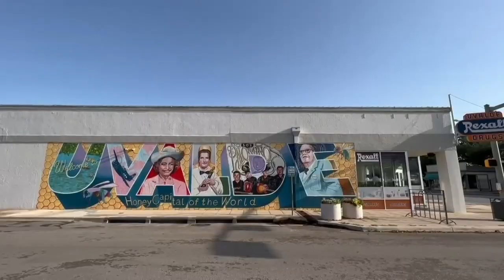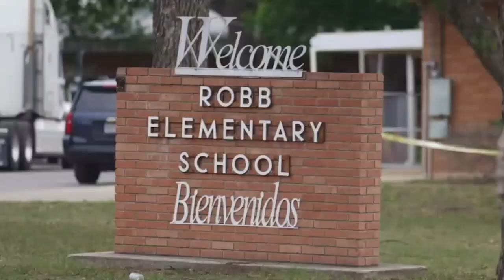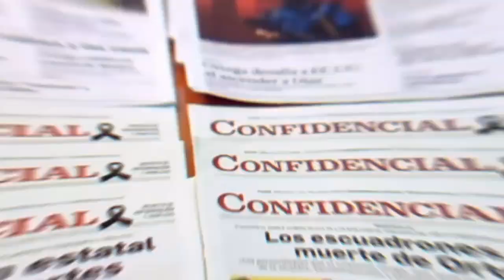Fidel Martínez, periodista de LA Times: "Tiroteos se han vuelto comunes y nada se hace".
Fidel Martínez, periodista de Los Ángeles Times, asegura que en los últimos diez años se ha vuelto más fácil comprar armas en Estados Unidos, lo que repercute en el fenómeno de los tiroteos masivos en este país.
Martínez no cree que se vaya a dar un cambio sobre esta situación, por la falta de voluntad de los políticos estadounidenses.